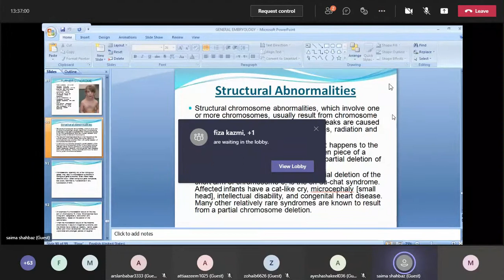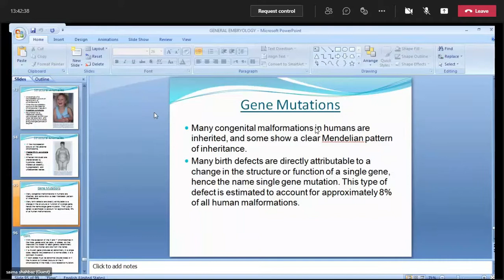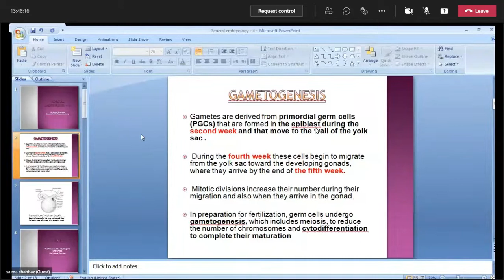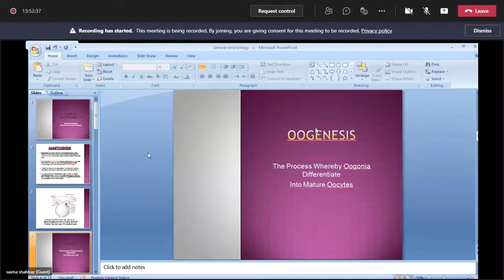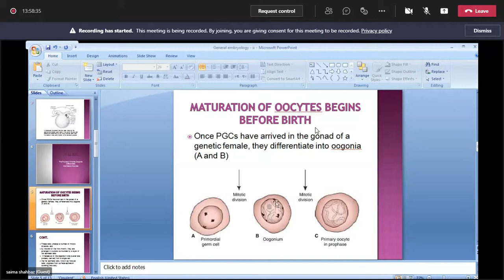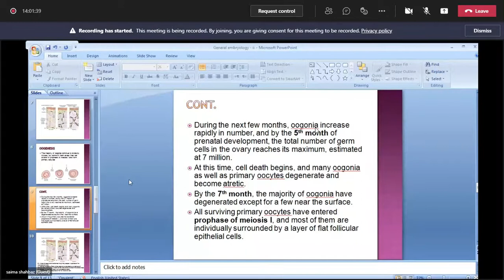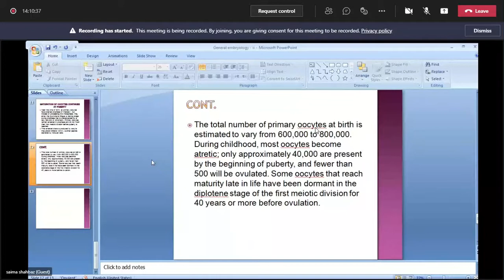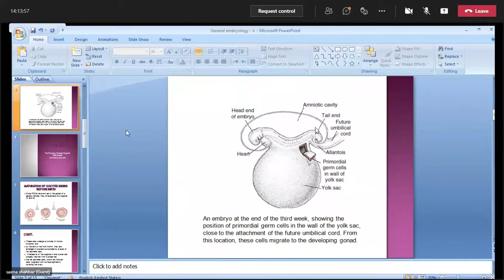Embryology Male and Female Genital system Development_DR Saima Shahbaz